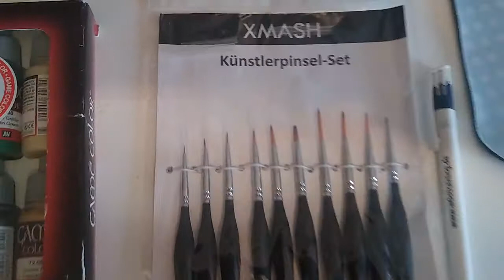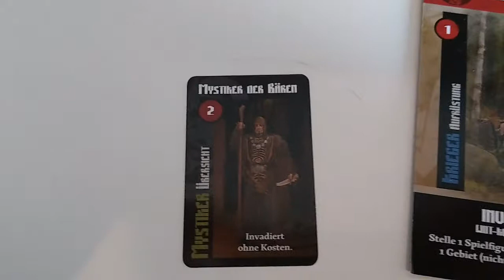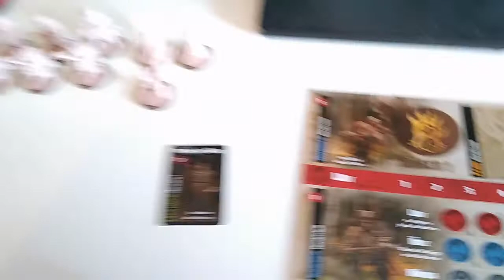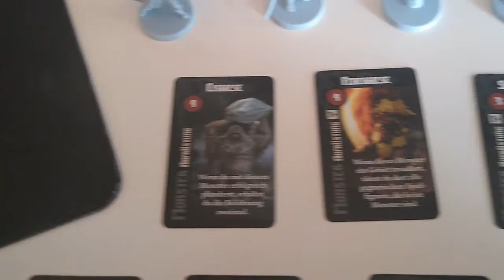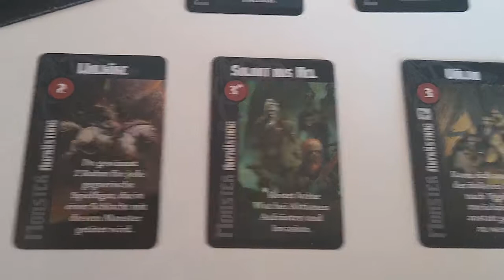Blood Rage epischer Paintjob